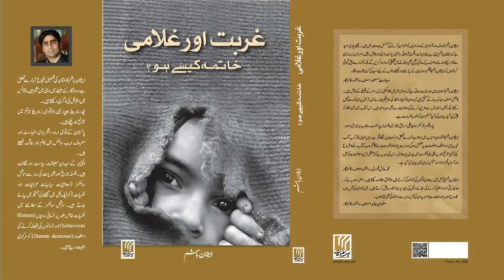ISTIFHAM | Series No 1| Zeshan Hashim Sb | Dr Ammar Khan Nasir